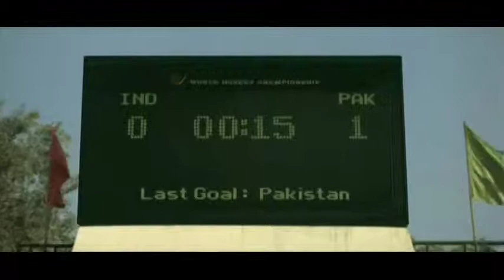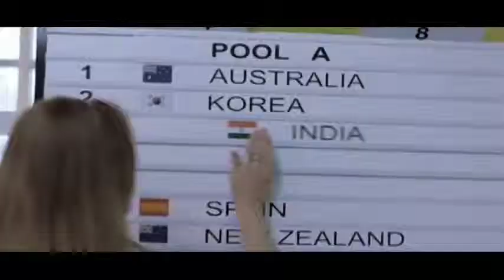Past In Present (Chak De! India)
A fanvid for the film Chak De! India. Made for Festivids 2009, the rare fandom vid exchange on LJ. Music is "Past In Present" by Feist.